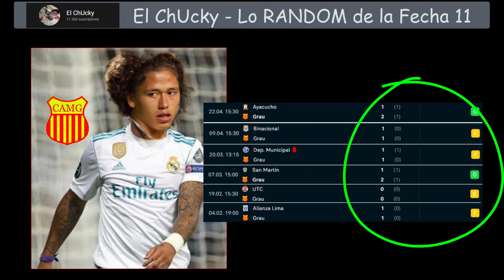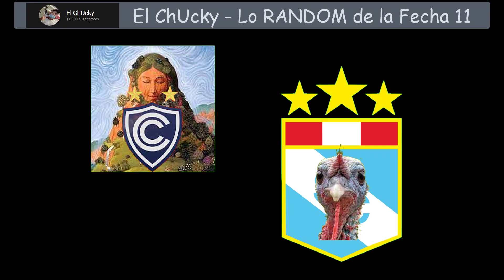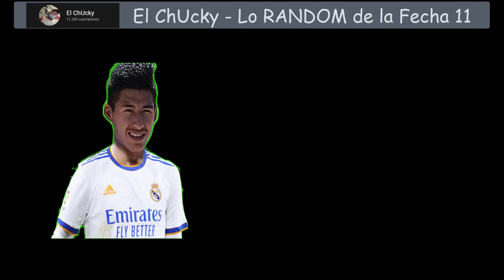¡Espectacular! Increíble GOLAZO en el FUTBOL PERUANO – Lo RANDOM de la Fecha 11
▸¿CÓMO SE REALIZA ESTE CONTENIDO?

Una revisión crítica y humorística con clips de deportistas del futbol peruano y encuentros importantes de la liga profesional (como este video analizando jugadas acertadas y desacertadas de todo el certamen de la fecha) basándonos en hechos reales y estadísticas verdaderas de un barrido de información de cada uno de los deportistas.
Por lo general, para dar detalles de lo sucedido se usan fragmentos de otras personas o canales (detallado en las fuentes), todo bajo una extensa edición (5-6 Horas por video) realizada por lo general en Camtasia y Pixlr.
El contenido es 100% original y propio, siempre con las ideas y humor personal.

Únanse a cada una de las fuentes para estar al tanto del tema…
Nos vemos.